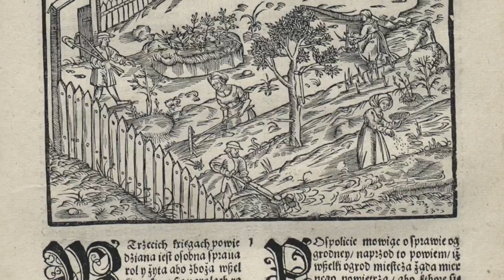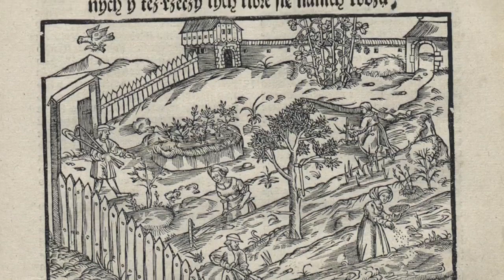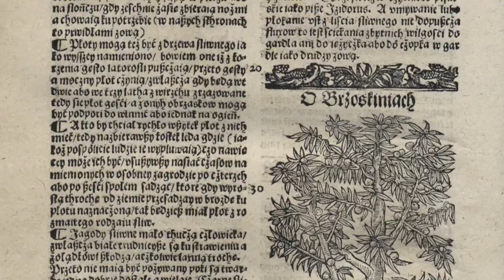Ogrody wawelskie – część 1.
"Dom bez ogrodów uznałbym nie za dom, lecz za ponure więzienie”
Francesco Grapaldi, 1506.
przezdziurkęodklucza w ogrodach wawelskich

Realizacja:
Magdalena Młodawska
Jeremi Dobrzański
Alicja Szymska

W oparciu o studia i badania:
Katarzyny Żółciak
Jadwigi Gwizdałówny
Marcina Fabiańskigo
Janusza Firleta
Zbigniewa Pianowskiego